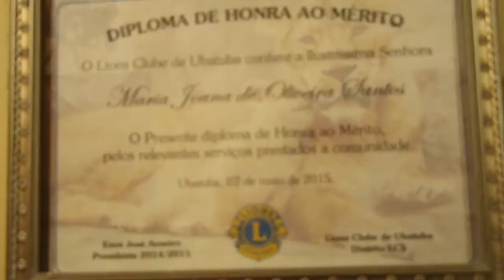DONA MARIA JOANA - BENZEDEIRA - UBATUBA SP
"Quando o temporal vem formando, daí eu benzo, o tempo, com o rosário, agua benta e a faca, a minha mãe me ensinou..."

Trilha sonora do meu amigo Ari Frello
Conheça mais do seu trabalho no Instagram